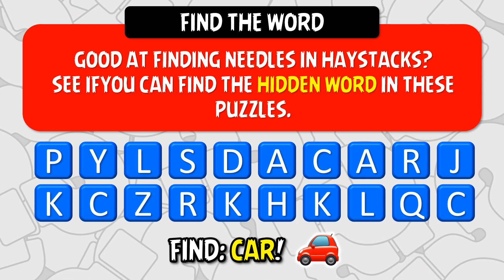FIND THE WORD! F00063 Emoji Quiz and Word Games PLF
Find the word hidden in a jumble of letters!

Thanks!